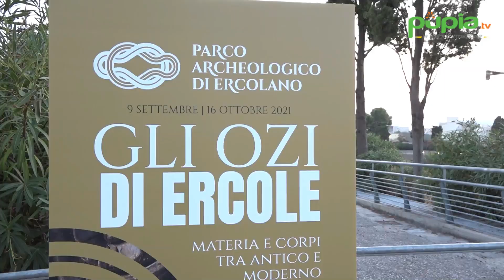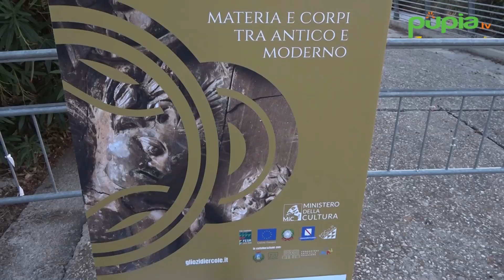Ercolano (NA) - "Gli ozi di Ercole", lezioni-spettacolo al parco archeologico (10.09.21)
- Ercolano (Napoli) - Fortemente voluto dal direttore del Parco Archeologico di Ercolano (Napoli), Francesco Sirano, che ne ha affidato la cura a Gennaro Carillo, “Gli ozi di Ercole. Materia e corpi tra antico e moderno” è un ciclo di incontri che porterà a Ercolano, nell’arco di un mese, protagonisti della cultura e dello spettacolo italiani. Un invito a condividere e rivivere gli spazi del Parco, insieme a quelli della cultura territoriale. Continua su (10.09.21)